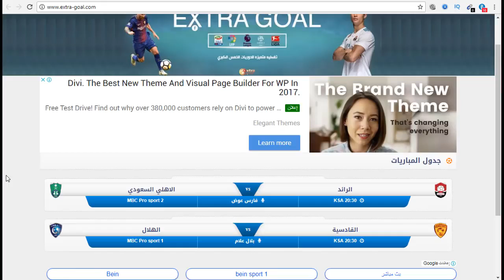هدف محمد الشلهوب ضد القادسية اليوم " الدوري السعودي للمحترفين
قناة منوعات تحتوي على
1-مباريات اهم الاندية (ريال مدريد-برشلونة-باريس سانت جيرمان-مان سيتي-بايرن -ليفربول واهم الاندية)
2-اغاني
3-مواقف حزينة وجادة ومضحكة
4-تقليدات وطقطقات